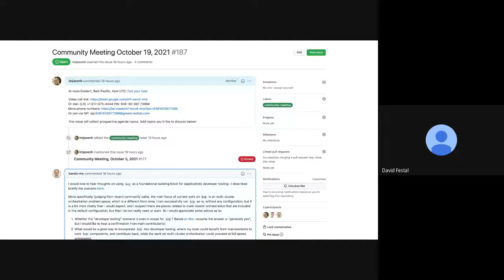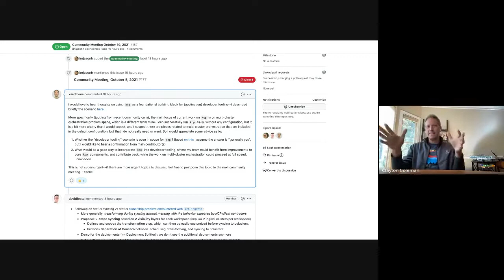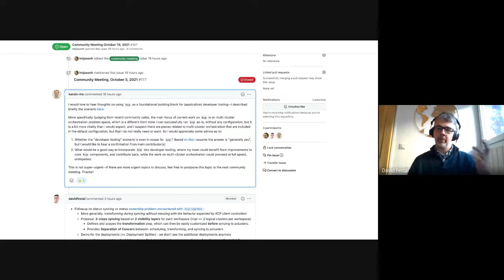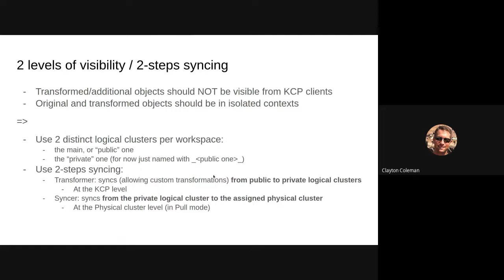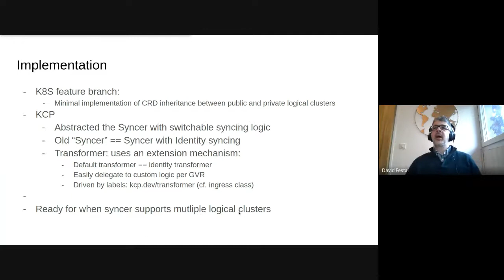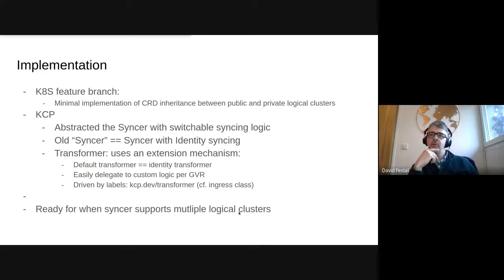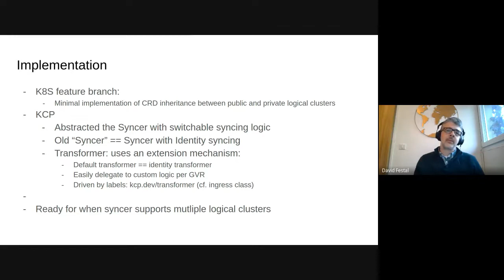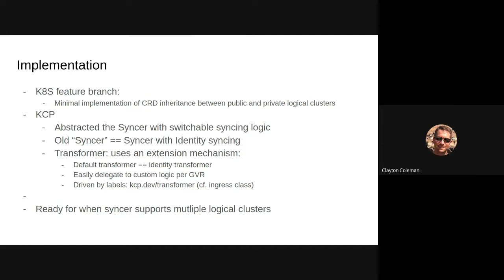Community Meeting October 19, 2021